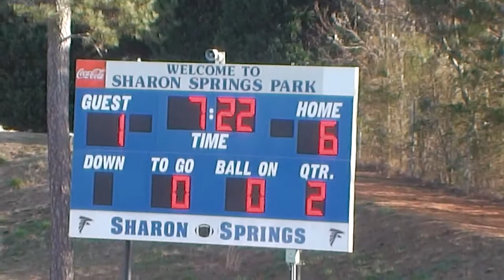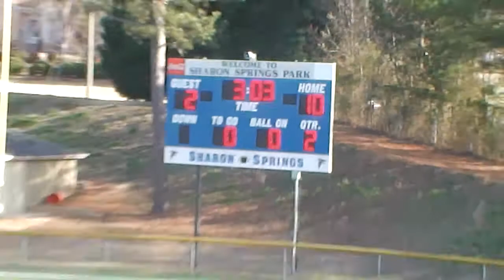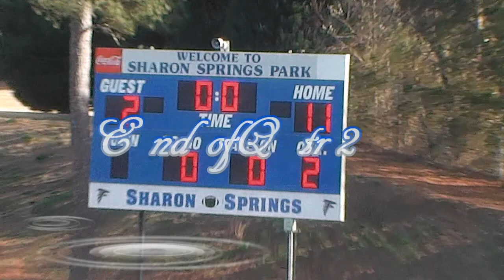Hopkins Lacrosse vs Delaware 03-16-2013 QT2